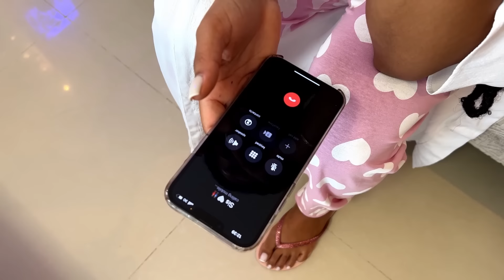Não é da minha vida que querem falar? Aqui está. (Teaser)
Prepara-te para uma revolução na forma como vês a minha vida!

Subscreve o meu canal para não perder nenhum episódio do meu mais novo reality show, cheio de surpresas.

Vamos juntos explorar desafios, alegrias, tristezas, intrigas, babados… e muito mais. Não percas a chance de fazer parte desta jornada única e emocionante!